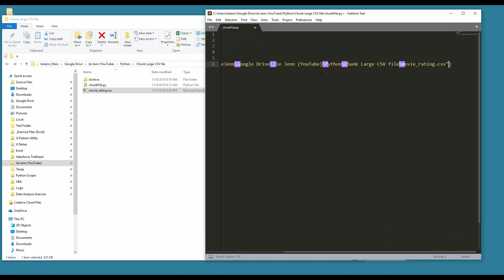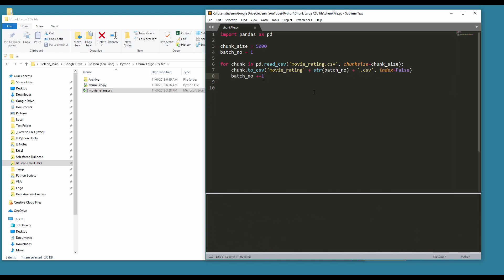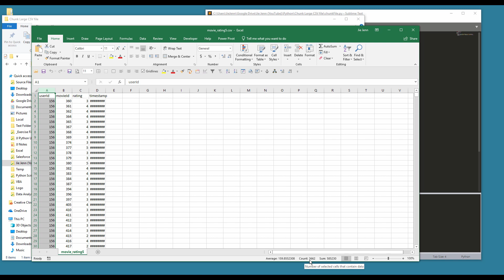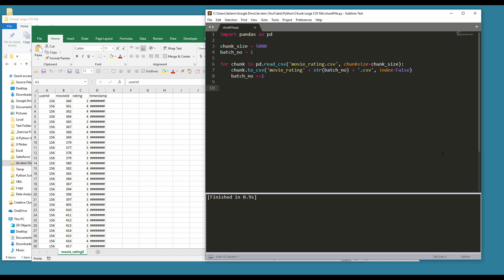Work with large CSV files by chunking the files into smaller files | Python Tutorial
Your donation will help me to continue to make more tutorial videos!

If you ever work with large data file (csv, JSON, or txt files), you know it is a pain to deal with such files. For one, most of the tools doesn't have the memory bandwidth to handle such file size. And you are running into system crash if you make a mistake.

In this video I am going to show you an example how you can use pandas Read_CSV method to chunk a csv file into smaller files so you can load them easily.